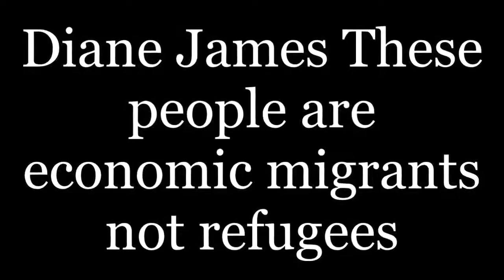Diane James These people are economic migrants not refugees. UKIP